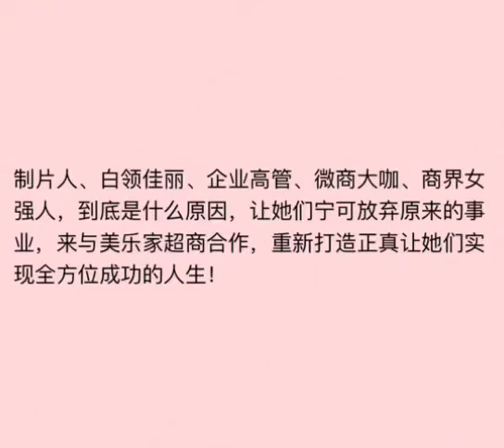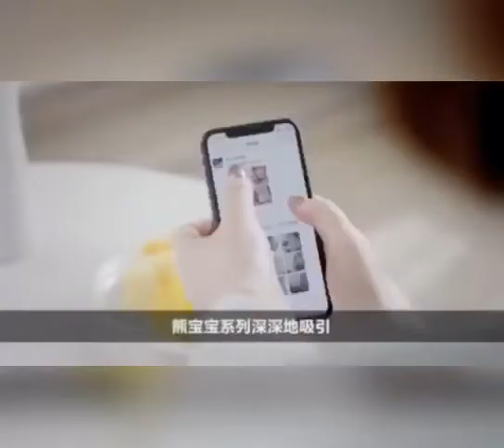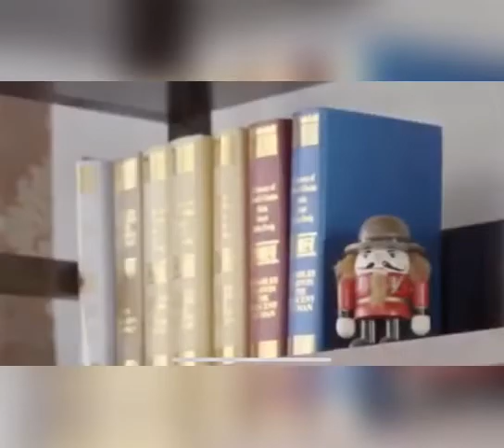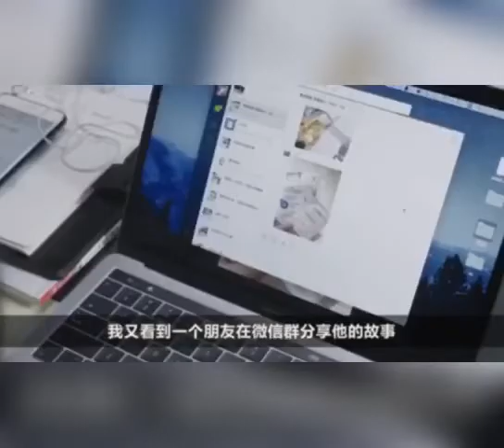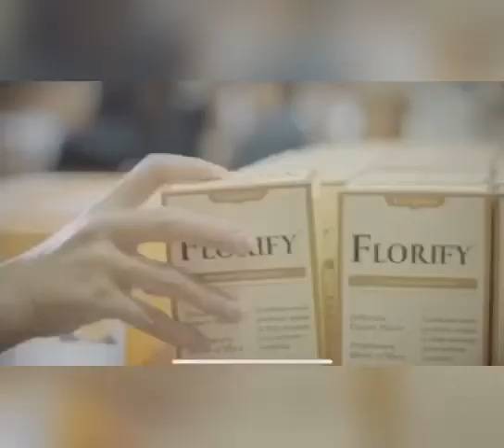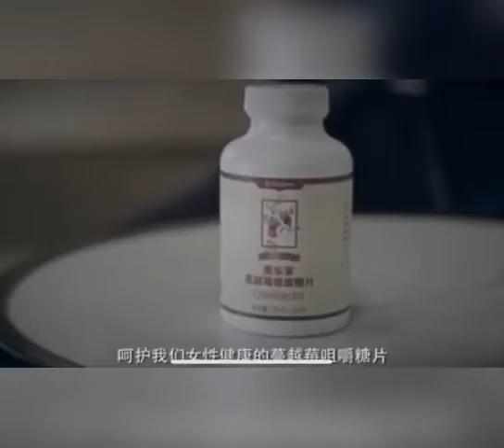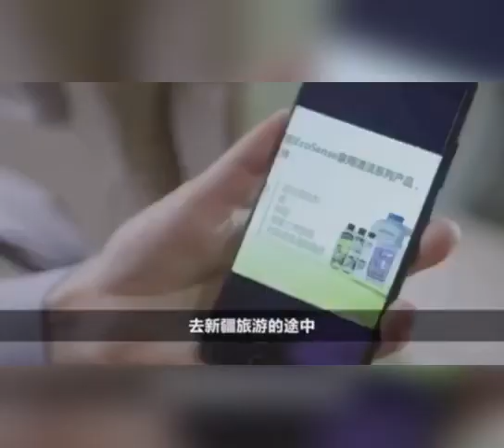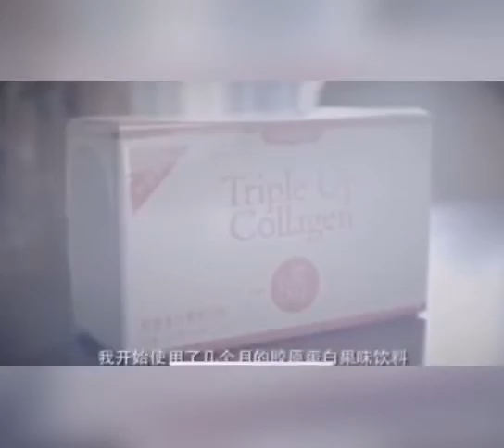10位来自各行各业、才貌兼备的女人，是什么让她们宁可放弃原来的事业王国，而选择在美乐家安身立命⁉️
制片人、白领佳丽、企业高管、微商大咖、商界女强人，到底是什么原因，让她们宁可放弃原来的事业，来与美乐家超商合作，重新打造真正让她们实现全方位成功的人生！

欢迎询问：Josephine M Tan (FB Messenger)